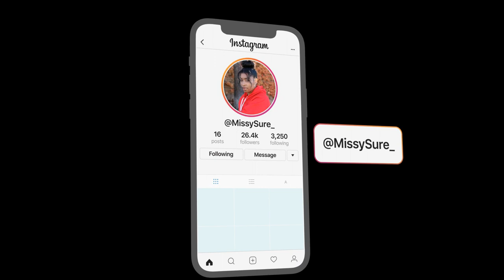How To Stop Overthinking | Talkin Two Podcast (Ep.14)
"Overthinking: Escape the Trap | Talkin Two Podcast (Ep.14)"

On today's episode, we are talking to our fellow over-thinkers. Yes, if you are an over-thinker then tune in! Can over-thinking be good or bad? Can it affect others? Tune in and see what we have to say. And don't forget to head down to the comments and let us know your thoughts. LET US KNOW!

With so much going on in the world today,  is it possible to avoid over-thinking ? Today we discuss many things that may bring about overthinking.  Tune in!

EQUIPMENT:
( The Camera We Used: "Canon T6i"

"This Is A Video Podcast"